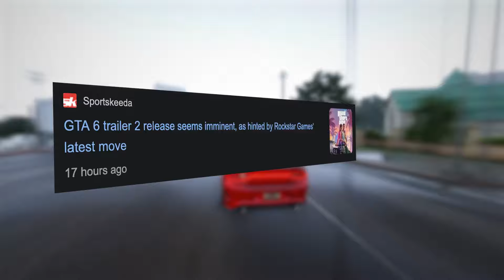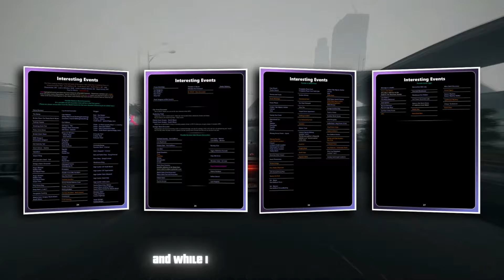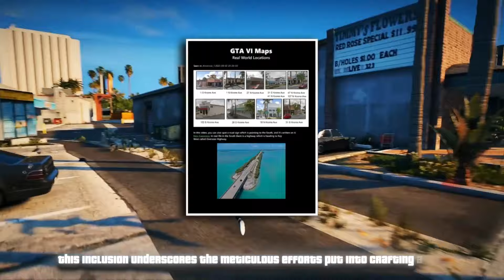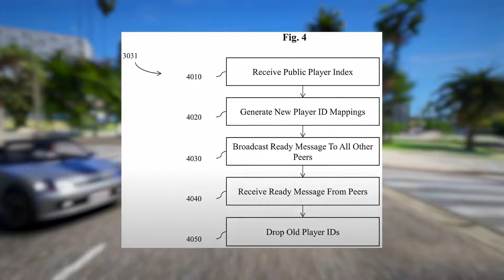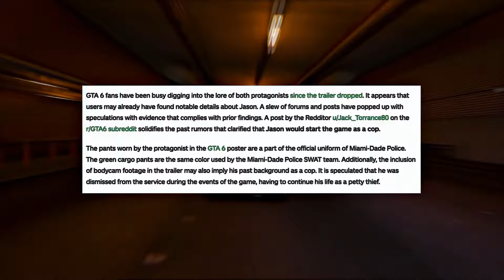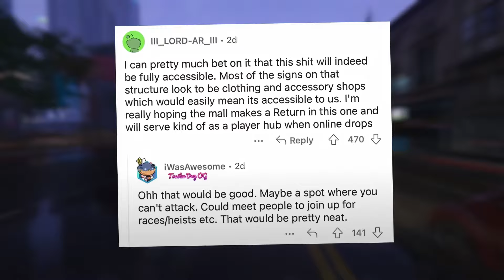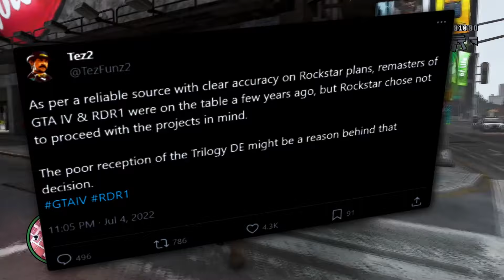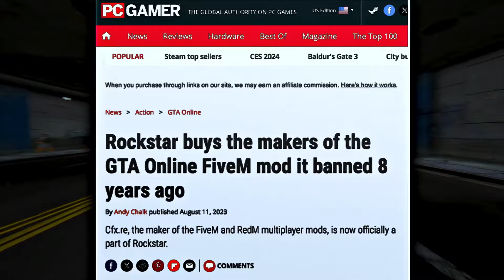What YOU Don't Know About GTA 6 Gameplay & Trailer 2!